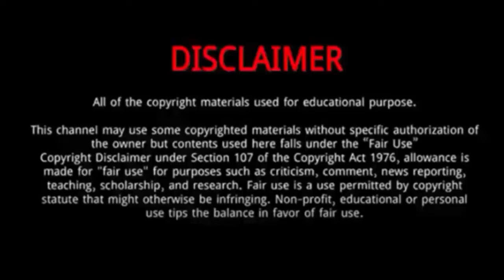Mackenzie Foy || 10 Things You Need To Know About Mackenzie Foy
Mackenzie Foy is an American actress and model.
She  was born on November 10, 2000.
She was born and raised in Los Angeles.
Her father, a truck driver, and mother, a homemaker, had no connections to the film industry.
 Foy began modeling at age 3, and started acting at age 9.
She first appeared in print advertisements for Garnet Hill , and then began modeling for Gap and Disney.
She was homeschooled by her parents alongside her older brother in Los Angeles, California.
In May 2019 it was announced that Foy would co-star with Kate Winslet in a new adaptation of Black Beauty, which began filming in October of that year.